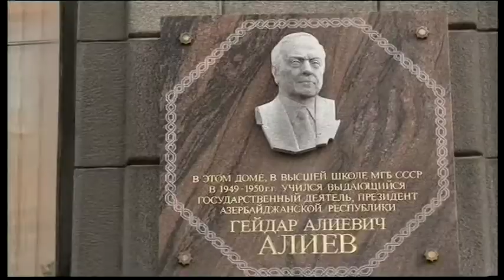Leyla Aliyeva attends the inauguration of an exhibition Rasim Babayev